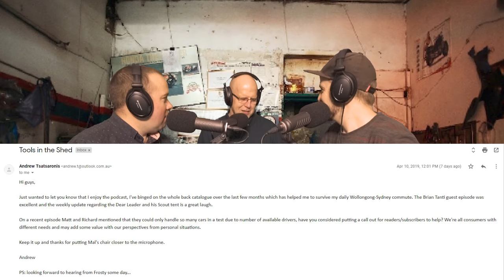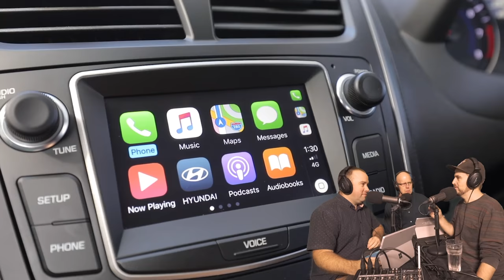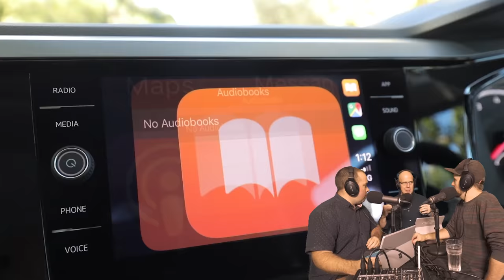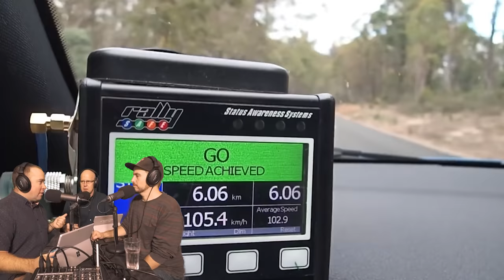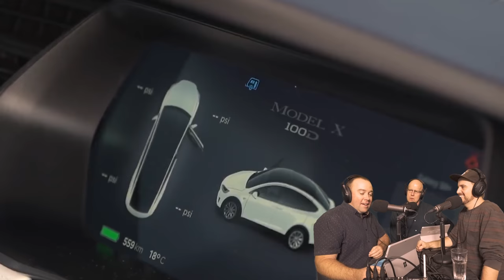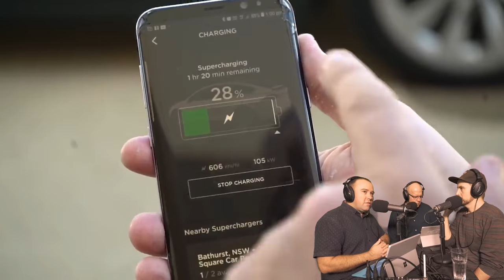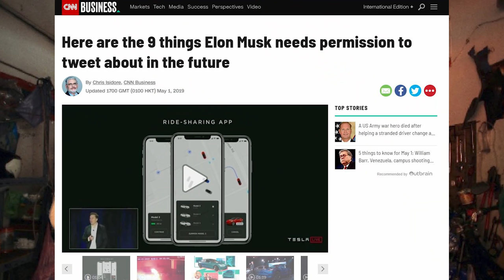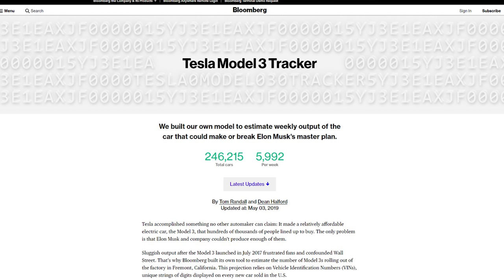CarsGuide Podcast: Tools in the Shed ep. 81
City hatchbacks, the Targa Tour and Tesla towing test

In this episode, James Cleary, Matt Campbell and Malcolm Flynn hit the garage to catch up after their two week break, and talk about all things motoring, including:

- Your feedback

- Our light hatch comparison review

- James' experience on the Targa Tour behind the wheel of a Hyundai i30 Fastback N

- What we've been driving this week, including: the aforementioned i30, the Tesla Model X (and a caravan!), and Matt's Fiji adventures in a somewhat dated Mazda BT-50

- And, as always, MuskWatch - it's been a big week for The Dear Leader with more SEC regulations, the combustion of a SpaceX Dragon craft, a $700 million Tesla loss, the mental health of non-Tesla buyers and the promise of a future full of robot taxis.